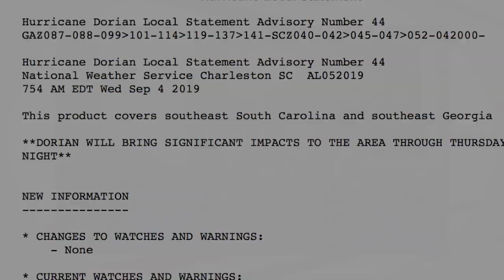Dorian on its way to Georgia and the Carolinas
A Dorian makes its way up the east coast headed towards Georgia and the Carolinas, residents need to be aware of forecast storm surges and potential flooding.  The National Weather Service is advising people to remain aware and ready as storms can wobble further inland at any time.